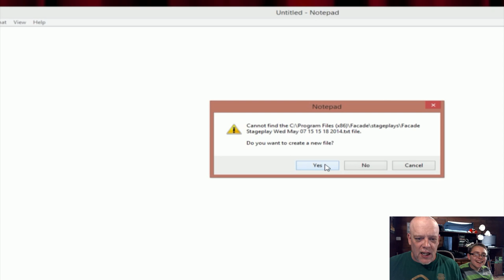"Facade" Funny Gameplay | What The Hell, Trip?!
"Facade" funny gameplay! What the hell is Trip doing with that multi-colored thing?!... Okay, we may have had a little something to do with it...  :-D